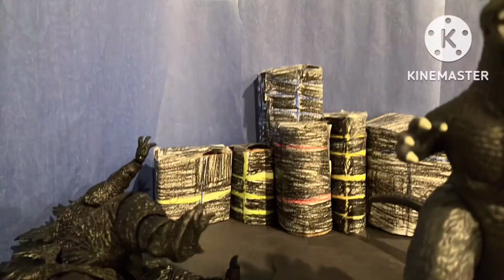Godzilla vs Godzilla final wars | epic battle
Very sorry about the wait the figure that I got came 1 day later after the order, Amazon moment, and then I had to paint the figure for 3 hours, then I had to do the rest of the recording, and finally I added sound and editing, but now would you like to see me use KineMaster more? Or should I just stick to stop motion studio pros editing?